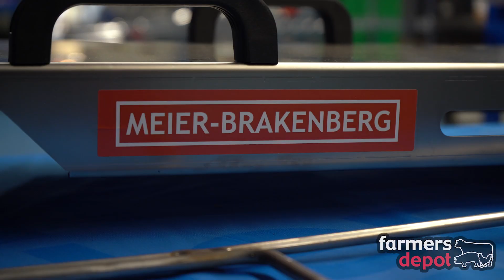Transporker | Feature Product Friday